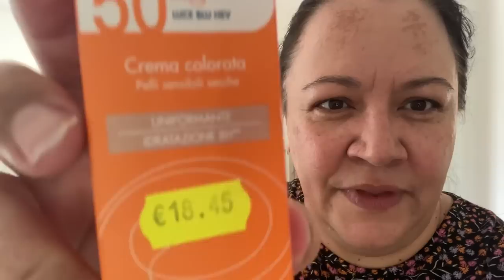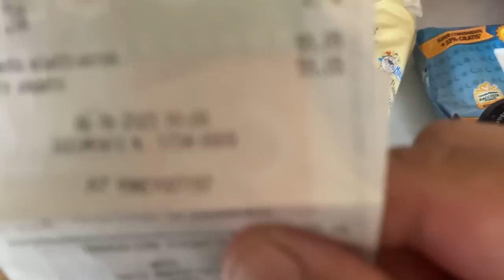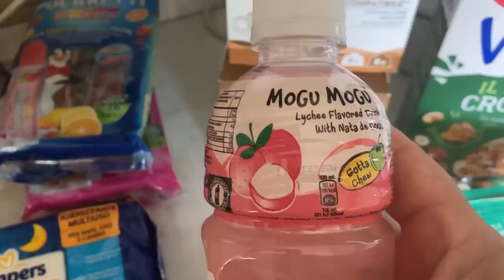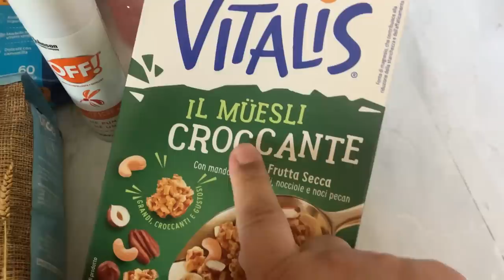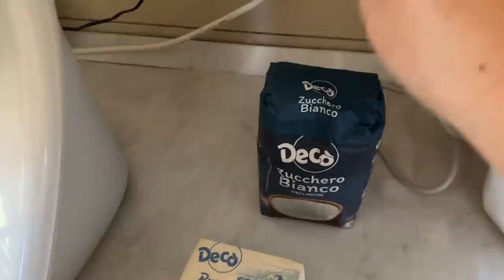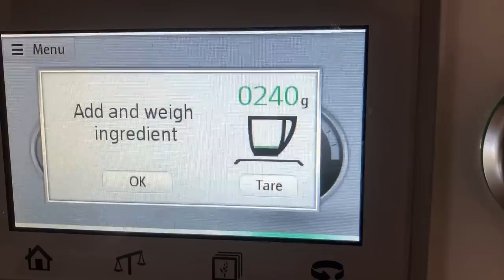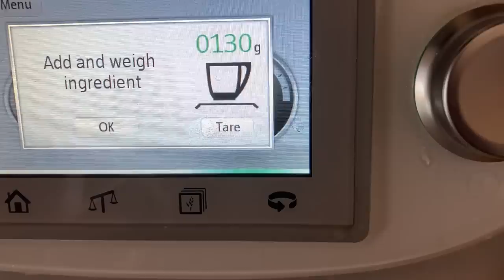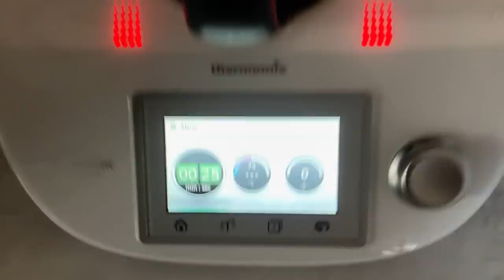🌴Daily Vlog - Making Lemon Curd & new gadget - Life in Italy 🇮🇹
Liliana